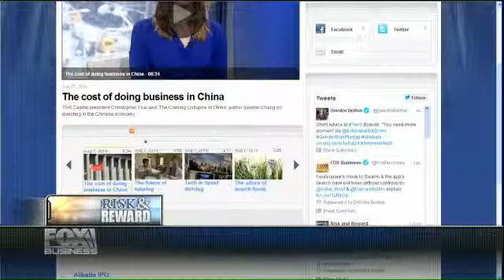Elevator Pitch: OTC remedies for pregnant women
Healthy Mama founder Rachel Katz-Galatt has 30 seconds to pitch her idea to Deirdre Bolton.
Watch Deirdre Bolton talk about Starting Business and Startups on Elevator Pitch and Risk And Reward.